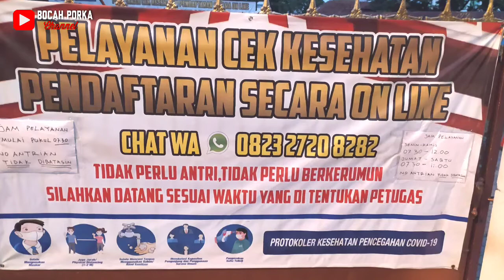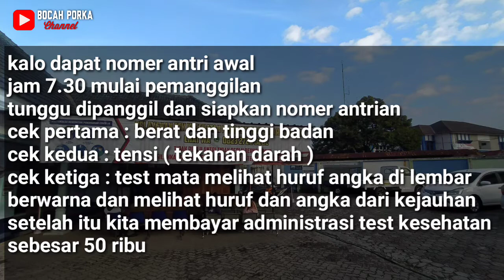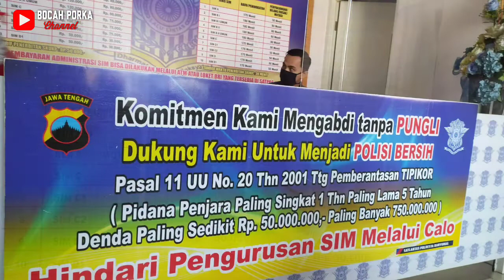PROSES PERPANJANGAN SIM C DI SATPAS PURWOKERTO TAHUN 2020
Proses perpanjangan SIM C di SATPAS ( Satuan Penyelenggara Administrasi SIM di kota Purwokerto tahun 2020 saat pandemi COVID19